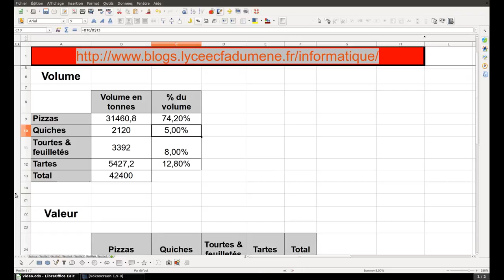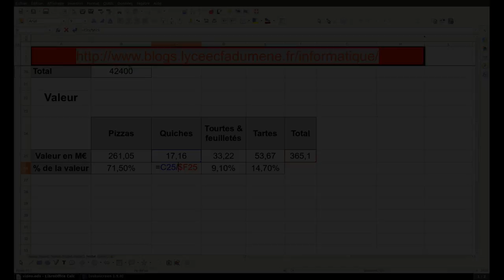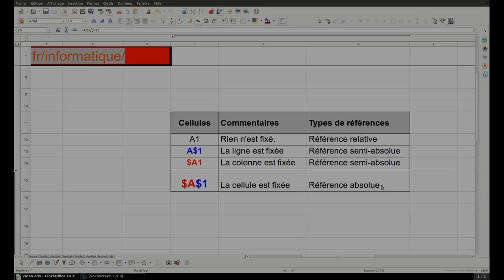Tuto vidéo : La référence absolue dans LibreOffice Calc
Points à retenir :
- Recopie dans une colonne : on fixe le numéro : B$13
- Recopie dans une ligne : on fixe la lettre : $F25
- Pour fixer ligne et colonne $A$1
- Raccourci clavier Shift + F4 pour faire défiler les références